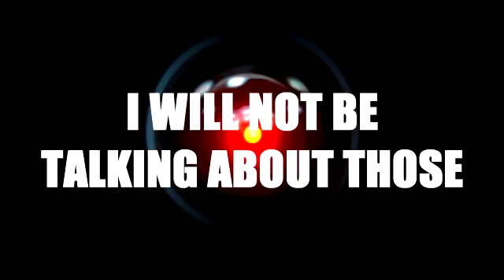Japan Releases Fully Functioning Female Robots 9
facebook: shakaama or the shakaama live show

Do robots have AI. I artificial intelligence real? will the japanese female robot really cook and clean for you? Is there a such thing as deep learning in these robots? all of this is answered in this video.